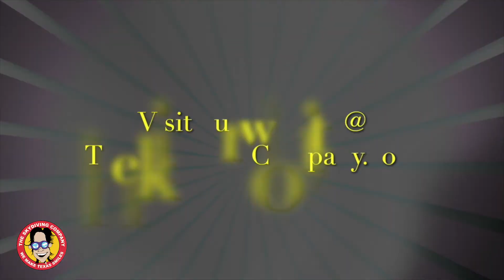The Skydiving Company Company Sebastian From Fulshear, Texas